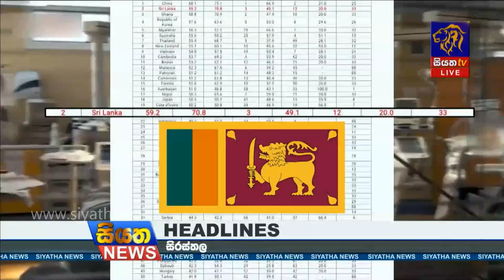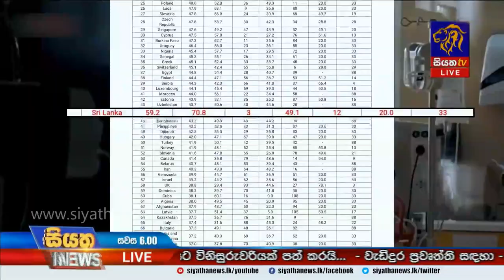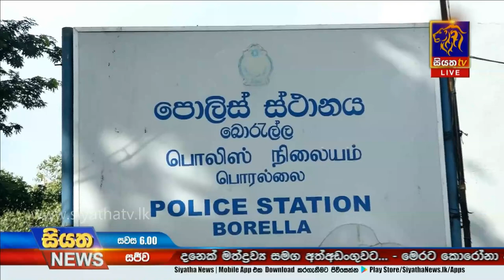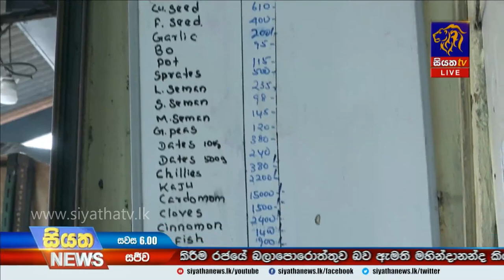Siyatha News | 06.00 PM | 27 - 09 - 2020